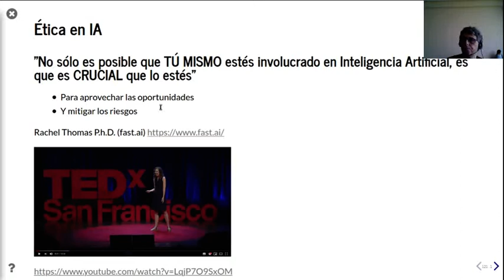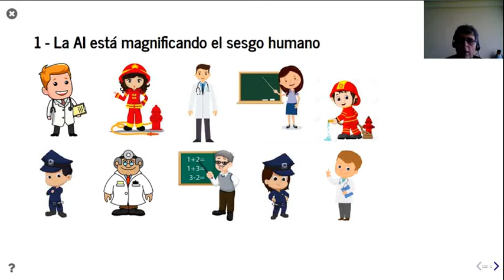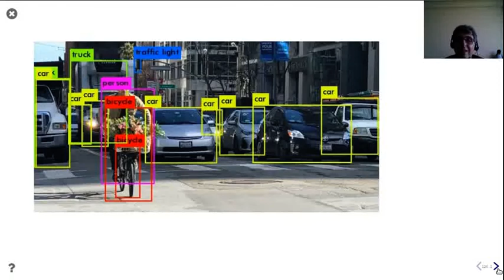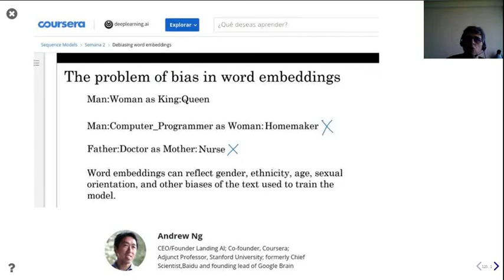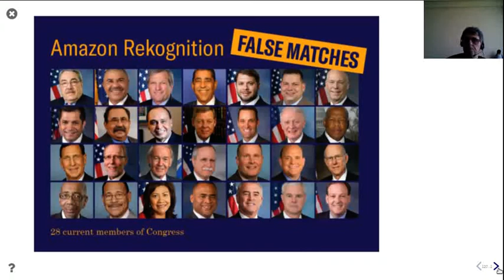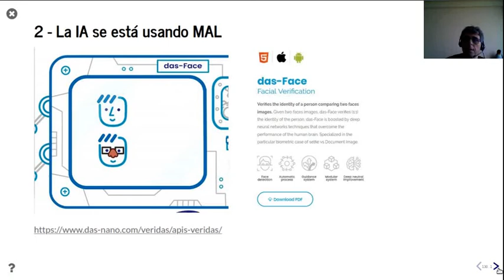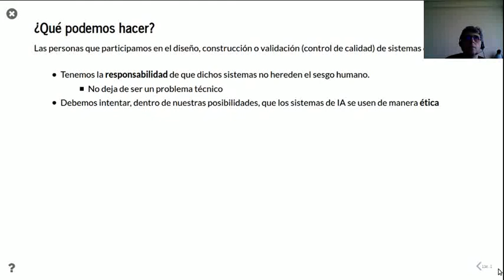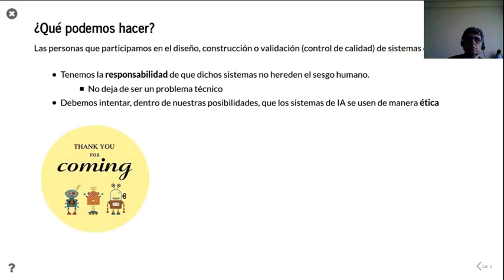Introducción a la Inteligencia Artificial (5/5)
Ética e Inteligencia Artificial